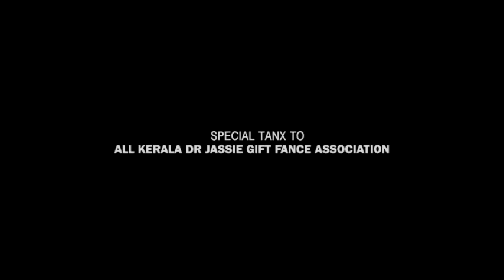February 14, 2022 Jasse gift New Malayalam Song Kakkathi / Sameer Kollayil /sujeer kallambalam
ALBUM -                    :  Kakkathi
Driection                    : Sameer Kollayil
Lyric & Music             : Sameer Kollayil
Singer                         : Dr. Jasse gift
Producer .audio         : Hisham Kollayil
Producer.  video         : Shajeela Subaida &
                                       Sujeer Kallambalam  Orchestra&Mixing      : Rajeev Nisara
Dop                               : ArunkirshnaTv
Assistant  Dop             : Kannan
Makeup                         : Jithu Dhrona
Actor's                           : Pathu Seena & Jai